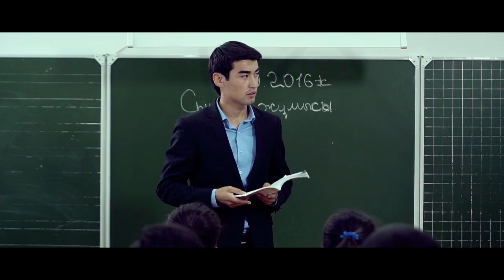Папа пожалуйста не оставляй нас / Социальный ролик"Алимент" DAD PLEASE DON'T LEAVE US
Құрметті достар! Сіздерден өтініш біздің Serik Talasov Youtube каналымызға жазылыңыздар! Бұйыртса біз ары қарай да жақсы туындыларды түсіруге барымызды саламыз!